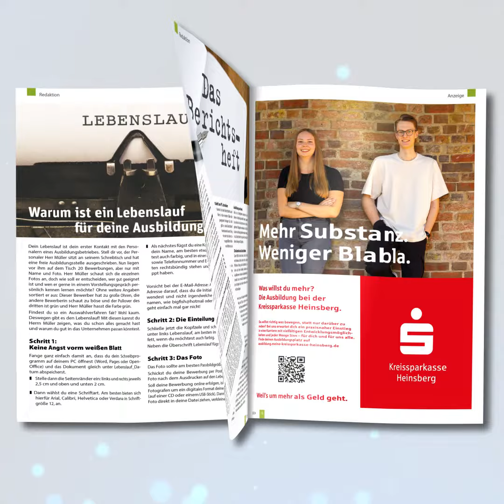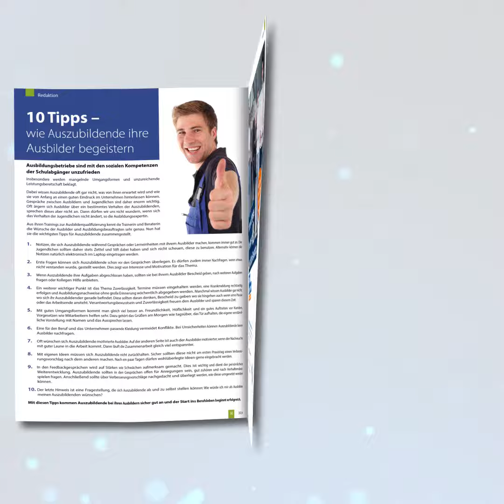Ausbildungsmagazin Niederrhein (1) 2024/25 !